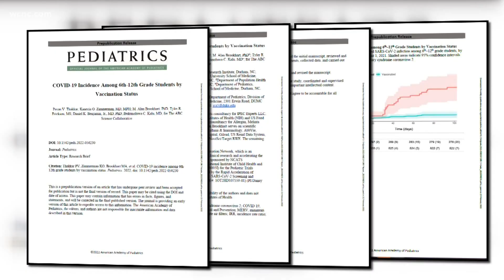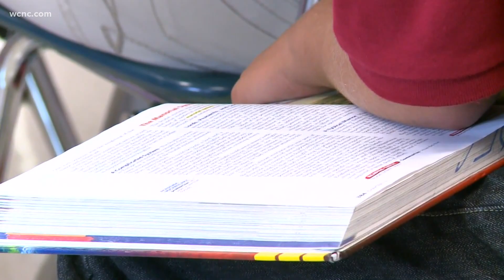Research on COVID spread in schools looks at vaccinated, unvaccinated students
From the start, experts have said decisions around COVID-19 protocols have been led by science. As trends continue to head in the right direction and we shift into an endemic phase, those protocols are starting to relax.

Most students will soon get to choose whether they want to wear a mask in the classroom. On Tuesday night, the CMS Board of Education voted to move to mask optional on March 7.

For two years, researchers have been carefully studying COVID-19 spread within schools to guide policies on how to best protect children.